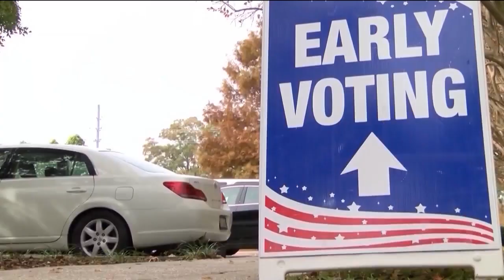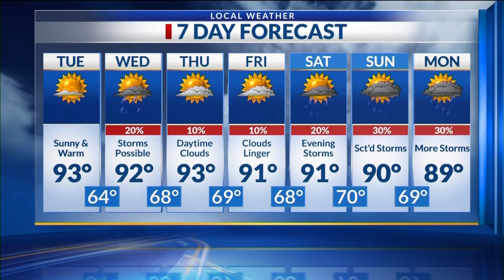Midday Ark-La-Miss News Update: Sep 19, 2023